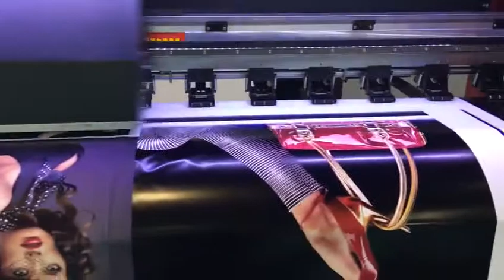q3 200机4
Eco Solvent Printer Install Epson DX7/ DX5/ XP600, Factory Directly selling price, Wechat or Whatsapp for better communication so I can send photos and video